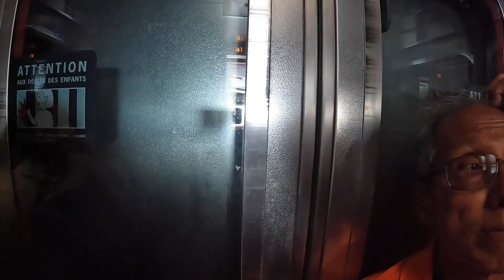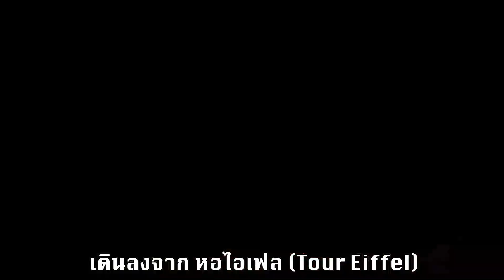ซูริค ฝรั่งเศส 14 วันEP33 หอไอเฟล Tour Eiffel ห้องทำงานของ กุสตาฟ ไอเฟลร้านอาหารบนชั้น 2 ของหอไอเฟ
ซูริค-ฝรั่งเศส 14 วันEP33.
หอไอเฟล (Tour Eiffel)
หอไอเฟล เป็นหอคอยโครงสร้างเหล็กตั้งอยู่บนช็องเดอมาร์ บริเวณแม่น้ำแซน ในกรุงปารีส เป็นสัญลักษณ์ของประเทศฝรั่งเศสที่เป็นที่รู้จักกันทั่วโลก ทั้งยังเป็นหนึ่งในสิ่งก่อสร้างที่มีชื่อเสียงที่สุดในโลกอีกด้วย

หอไอเฟลเป็นหนึ่งในสิ่งก่อสร้างที่โด่งดังที่สุดแห่งหนึ่งของโลก ตั้งชื่อตามกุสตาฟ ไอเฟล สถาปนิกและวิศวกรชั้นนำของฝรั่งเศส ซึ่งเป็นผู้ออกแบบหอคอยนี้ หอไอเฟลสร้างขึ้นเพื่อใช้เป็นสัญลักษณ์ของงานแสดงสินค้าโลก ในปี ค.ศ. 1889(Exposition universelle de Paris de 1889) เพื่อแสดงถึงความยิ่งใหญ่ของประเทศฝรั่งเศส ความเจริญก้าวหน้าทางเทคโนโลยี วิทยาศาสตร์ และความสวยทางศิลปะสถาปัตยกรรม หอคอยสูงงดงามแห่งนี้เป็นดาวเด่นที่สร้างความประทับใจแก่ผู้ร่วมงาน ซึ่งต่อมาได้รู้จักในนามหอไอเฟลและกลายมาเป็นสัญลักษณ์ของกรุงปารีส และใน ค.ศ. 2006 นักท่องเที่ยวกว่า 6,719,200 คนได้เข้าเยี่ยมชมสถานที่แห่งนี้ และมากกว่า 200,000,000 คนตั้งแต่เริ่มก่อสร้าง ส่งผลให้หอไอเฟลเป็นสิ่งก่อสร้างที่มีคนเข้าชมมากที่สุดต่อปีอีกด้วย หอไอเฟลสูง 324 เมตร หรือสูงเท่ากับตึก 81 ชั้น ยังไม่รวม เสาอากาศ 24 เมตร
   เมื่อหอไอเฟลสร้างเสร็จในปีค.ศ. 1889 หอไอเฟลกลายเป็นสิ่งก่อสร้างที่สูงที่สุดในโลกแทนที่อนุสาวรีย์วอชิงตัน และได้ครองตำแหน่งนี้มาจนกระทั่งปี ค.ศ. 1930 ก็ได้เสียตำแหน่งให้แก่ตึกไครส์เลอร์ ที่สูง319 เมตร ที่เพิ่งสร้างเสร็จ

  หอไอเฟลเป็นสิ่งปลูกสร้างที่สูงสุดในกรุงปารีส และหากไม่นับรวมเสากระจายคลื่น หอไอเฟลเป็นสิ่งปลูกสร้างสูงที่สุดอันดับสองในฝรั่งเศส รองจากสะพานมีโย

น้ำหนักเหล็กที่ใช้ก่อสร้างนั้นทั้งหมด 7,300-10,000 ตัน ส่วนจำนวนบันไดนั้นเปลี่ยนแปลงตลอด เมื่อแรกเริ่มนั้นมี 1710 ขั้น ในทศวรรษที่ 1980 มี 1920 ขั้น และในปัจจุบัน มี 1665 ขั้น

โดยแรกเริ่มนั้นหอไอเฟลถูกค่อนแคะจากชาวปารีสในเชิงไม่เห็นด้วยกับการก่อสร้าง ด้วยถูกมองว่าไม่สวยงาม จนถูกเรียกขานไปต่าง ๆ ในเชิงติดลบ และถึงขนาดเคยมีความคิดที่จะรื้อโครงสร้างออกด้วยเมื่อปี ค.ศ. 1909

ห้องทำงานบน หอไอเฟล ของ กุสตาฟ ไอเฟล

ร้านอาหารบนชั้น 2 ของหอไอเฟล

โดย สุพรชัย วิศาลเจริญยิ่ง